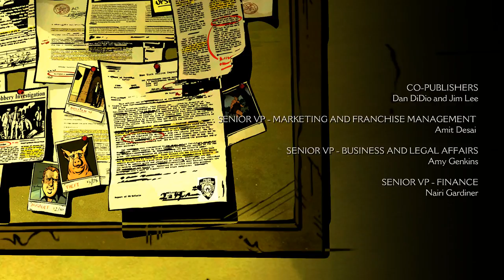[9] The Wolf Among Us